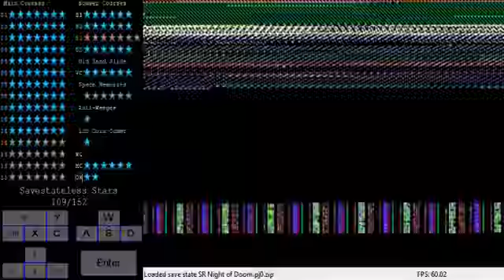Night of Doom C12 "The Galaxy's Top" [savestateless]